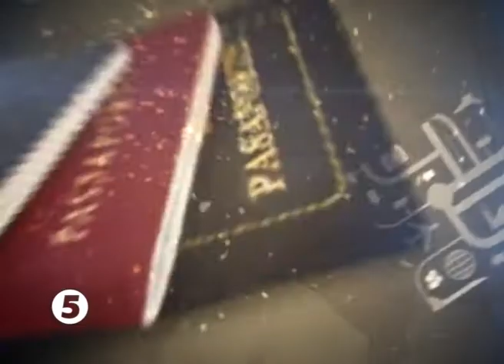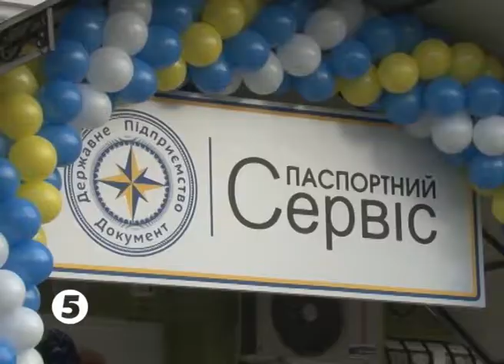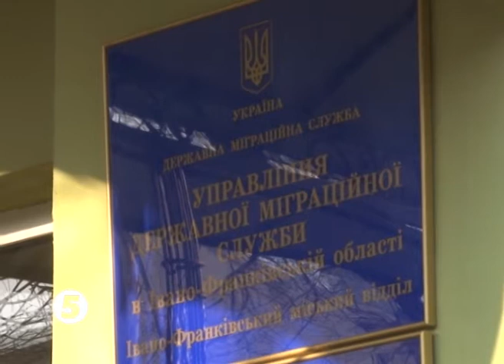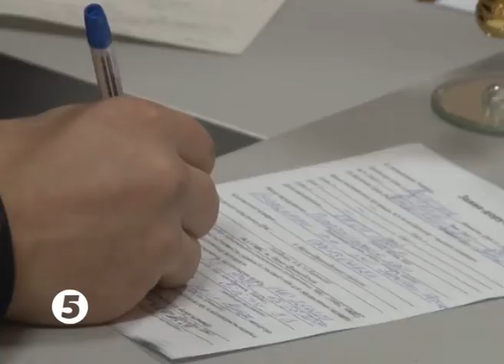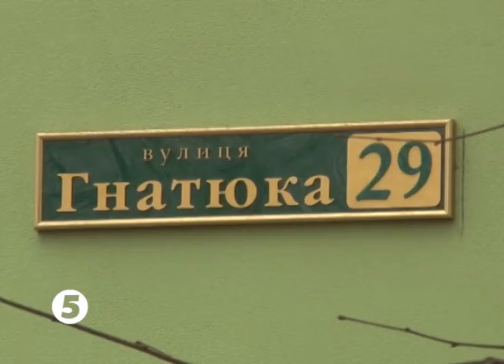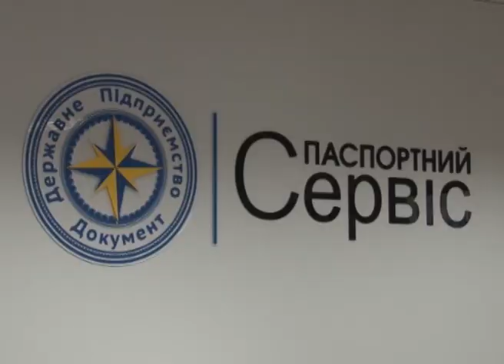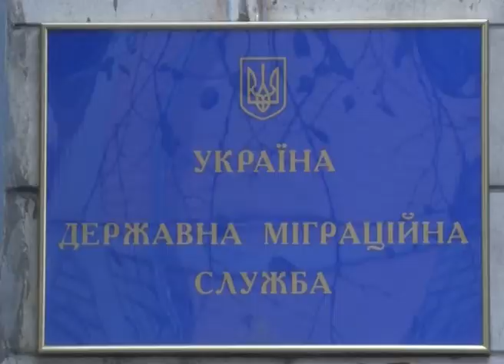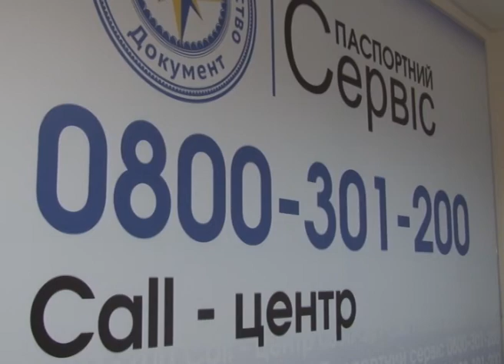Migraciyniy vektor 28 12 2013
Телепрограма Державного підприємства "Документ" "Міграційний вектор", що виходить в ефірі " 5 каналу" щосуботи об 17:15, повтор - щонеділі об 23:35